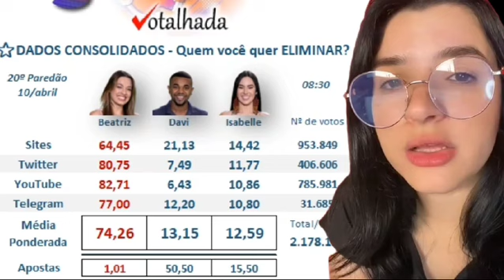GRAV3! Beatriz tenta provocar a EXPULSÃO do Davi 🚨🚨🚨🚨🚨🚨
Vídeo de Débora Scopel